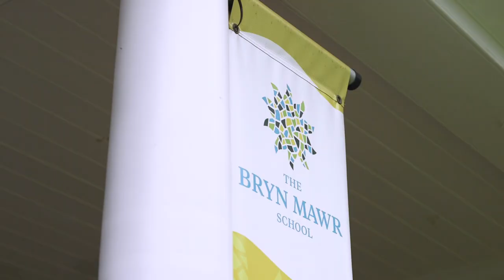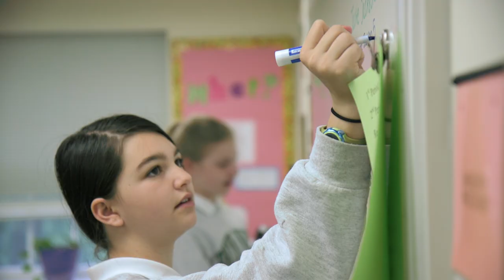The Bryn Mawr Way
Building upon Bryn Mawr’s powerful academic reputation and strengths, while ensuring that we nurture our girls in every aspect of their lives, The Bryn Mawr Way is our contemporary vision for what girls need to thrive.